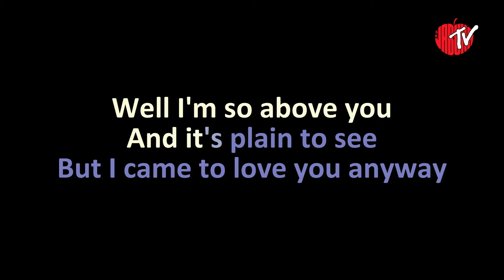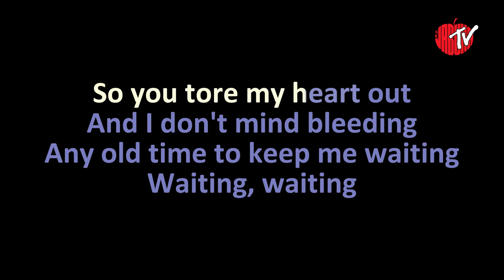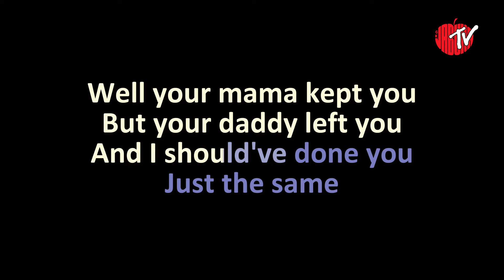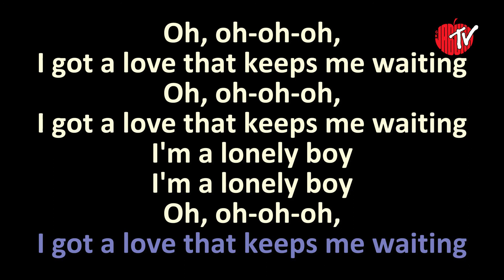The Black Keys - Lonely Boy (Karaoke)